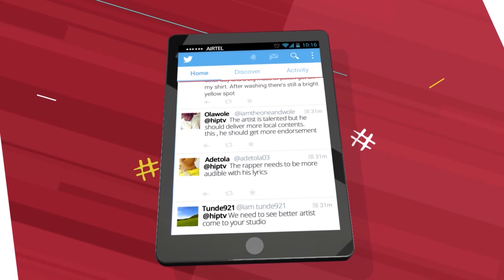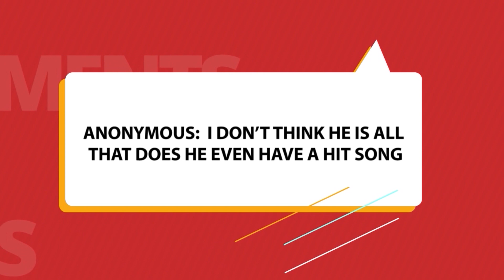TRENDING with LADIPOE